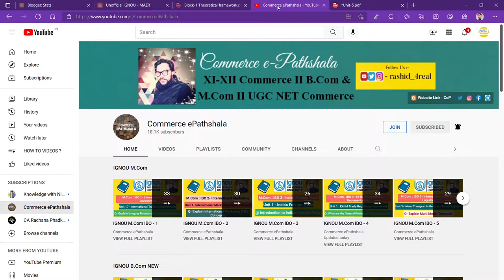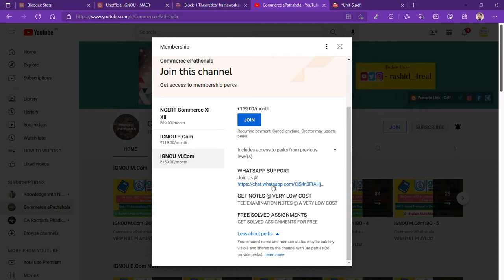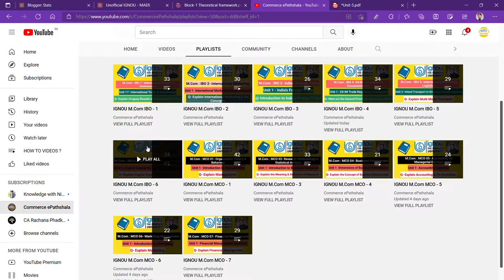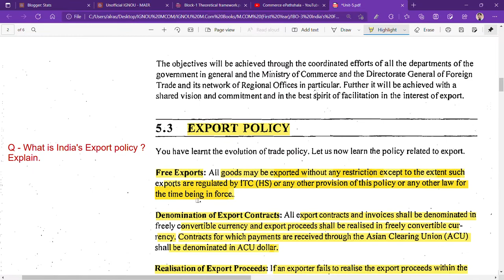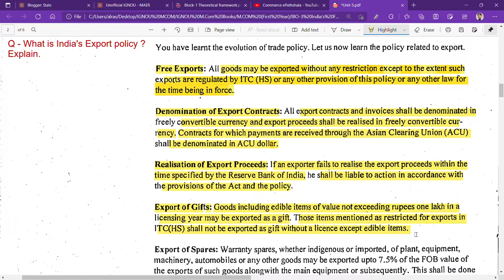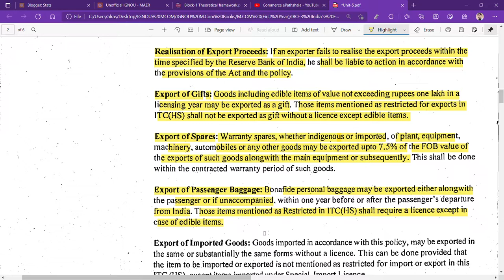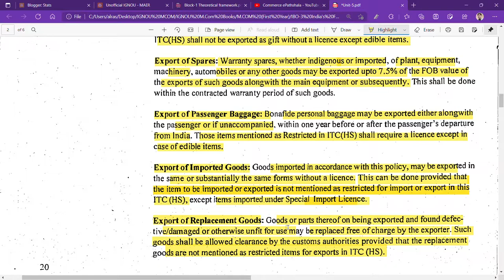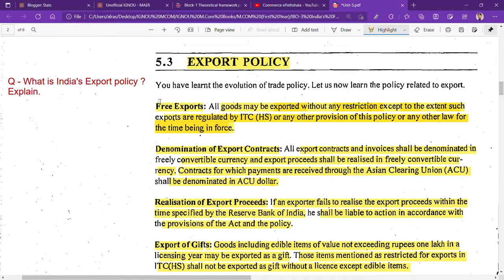IGNOU : MCOM : IBO 3 : Q - WHAT IS INDIA'S EXPORT POLICY ? EXPLAIN.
Commerce ePathshala